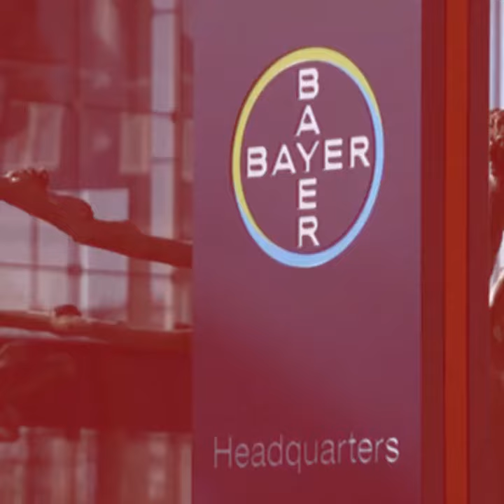PODCAST #61 (teaserra) | Transgenikoak eta glifosatoa debekatu dituen Mexiko jomugan du Bayerrek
“Arto indigena babesteko” eta “elikadura burujabetzaren alde”  hartu zuen Mexikoko Gobernuak arto transgenikoen ekoizpena eta inportazioa baita glifosatoa deitu herbizida ere debekatzeko erabakia 2020ko abenduaren 31n. Orduz geroztik, atzera eginarazteko presioak ez dira gutxitu agroindustriako lobbyen eta AEBetako Estatu Federalaren partetik. Besteak beste, debeku hauek merkataritza librearen aldeko itunen kontra doazela diote agroindustriako multinazional zein ordezkariek. Tartean dugu bistan da Bayer, 2018an 63 bilioi dolarren truke Monsanto erosi zuen talde farmazeutikoa.